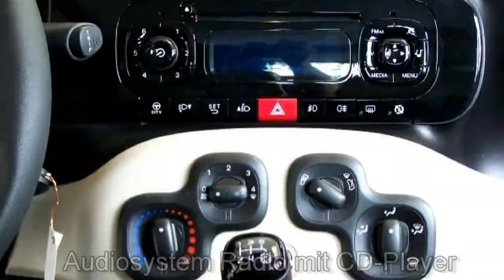Fiat New Panda gruen FCA Motor Village Berlin jetzt Stell.